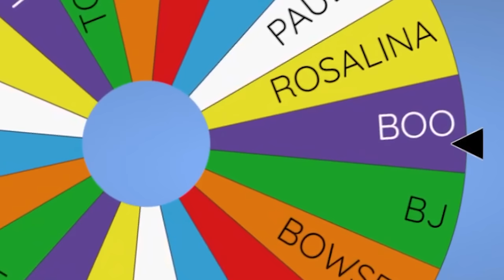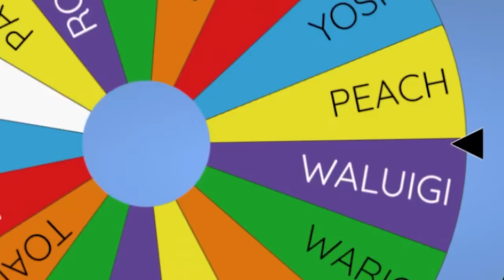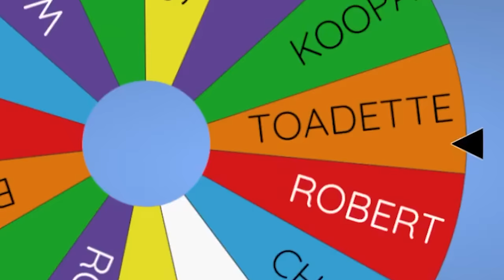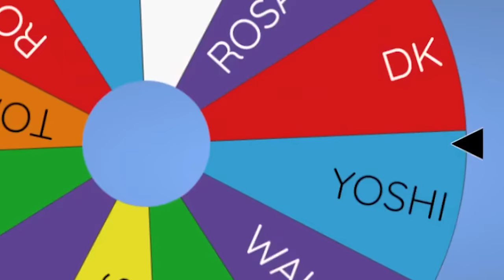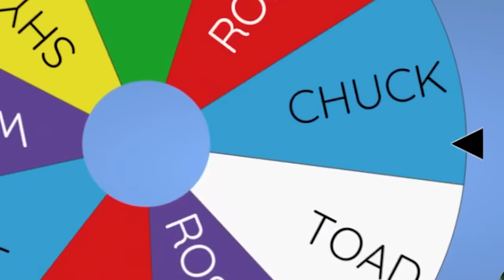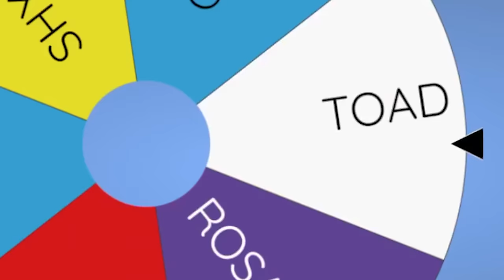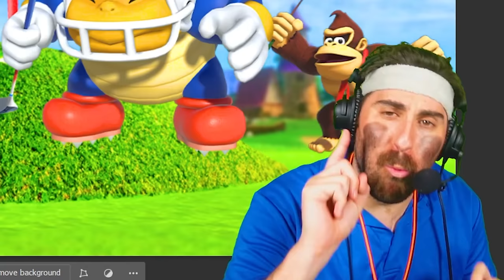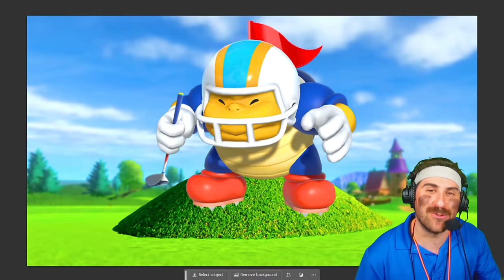Mario Golf King of the Hill: Winner Stays On!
Today I put every Mario Golf character on a hill and the last one standing wins it all! HOPE YOU ENJOY :)